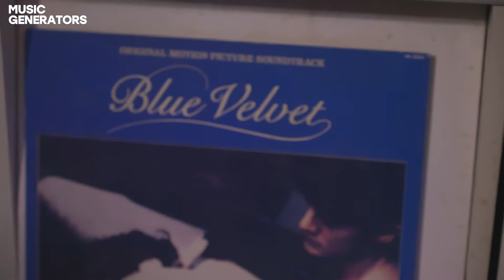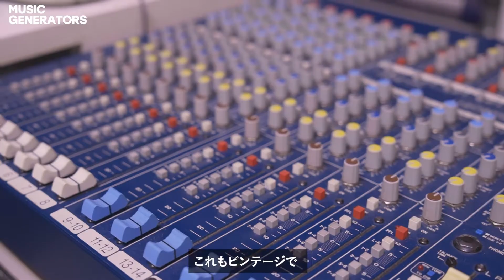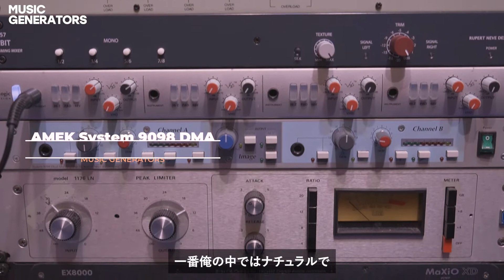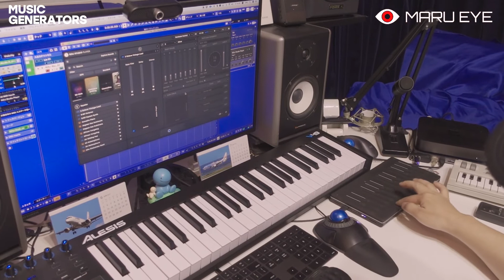【スタジオ訪問】丸谷マナブが往く。プロデューサーURUのサウンドスタジオ -Studio Bump-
" Music Generators " - 音楽を作るヒトとモノ